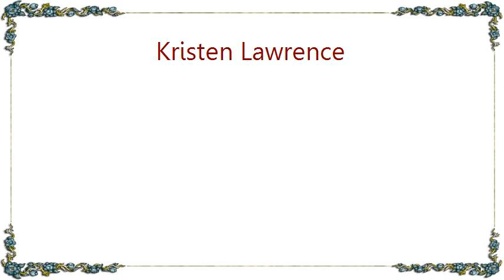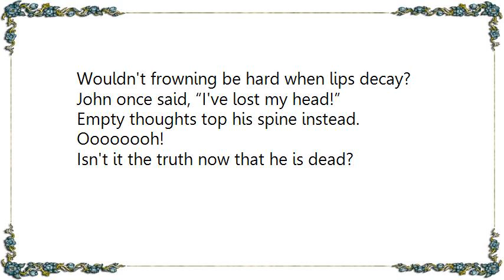Kristen Lawrence - Ghost of John Dead Composers Version Version Lyrics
[Lyrics Kristen Lawrence - Ghost of John Dead Composers Version Version]
Have you heard of the Ghost of John?
Long, white bones and the rest all gone!
Oooooooh!
Wouldn't it be chilly with no skin on?

John belongs in a quaint nightmare.
Wobbly jaw and a hollow glare!
Oooooooh!
Wouldn't things look murky through sockets bare?

John is gone from feet to skull.
Pointy elbows and clavicle!
Oooooooh!
Wouldn't it be harsh to hug John’s fossil?

John’s not sad; he has had his day.
Smile that’s fixed in a rigid way!
Oooooooh!
Wouldn't frowning be hard when lips decay?

John once said, “I've lost my head!”
Empty thoughts top his spine instead.
Oooooooh!
Isn't it the truth now that he is dead?